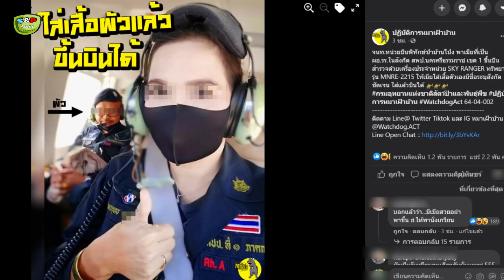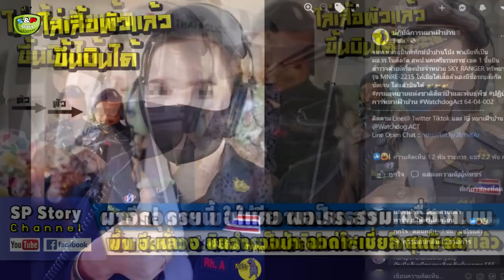👮‍♂อธิบดีโร่แจง ป่าไม้พาภรรยาขึ้น ฮ. แค่ถ่ายรูปเล่น ยังไม่ยกตัว ไม่ผิด แต่ตั้ง กก.สอบแล้ว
ขอบคุณที่มา : matichon , dailynews